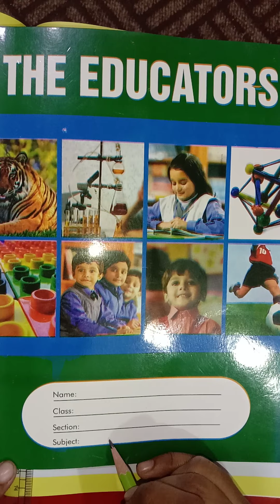Math Week 1